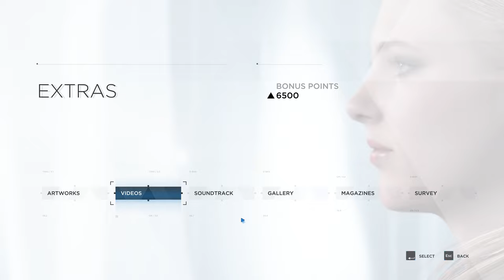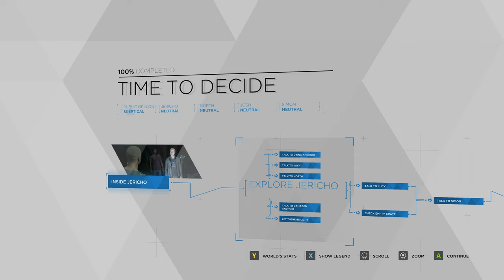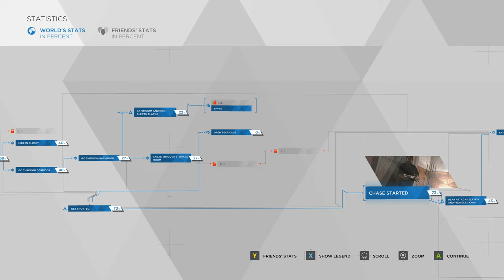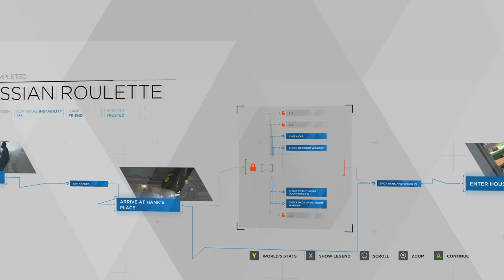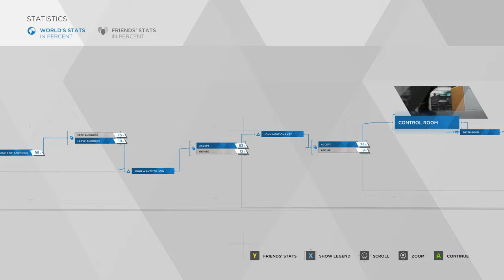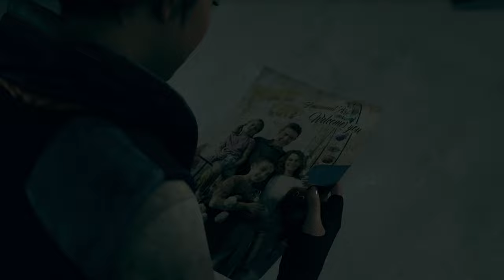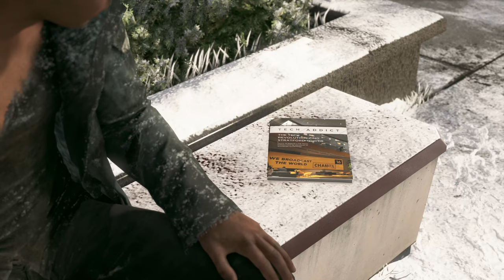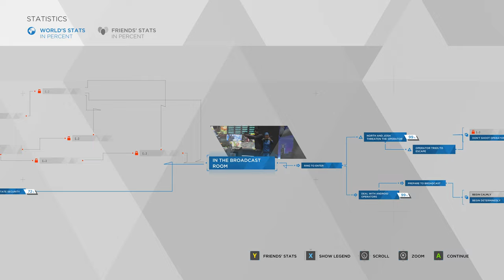Detroit: Become Jerry